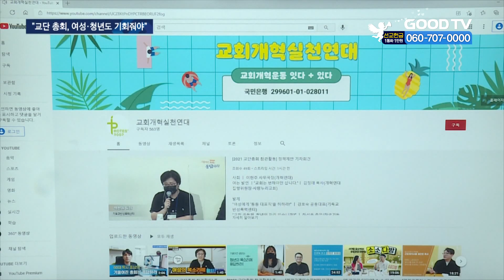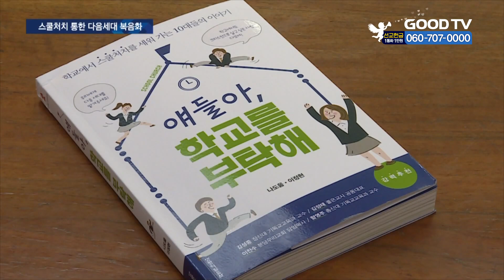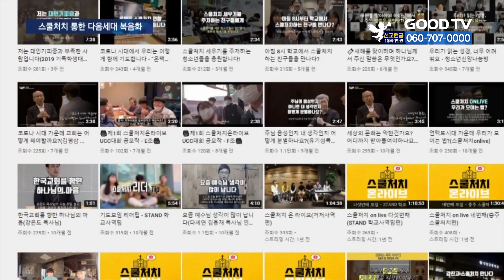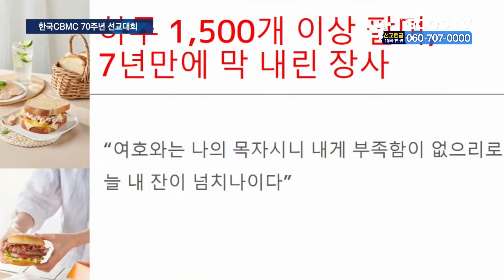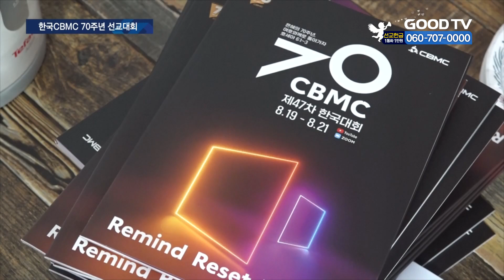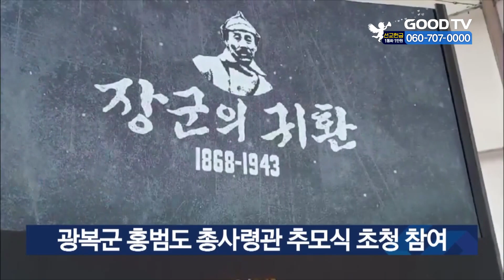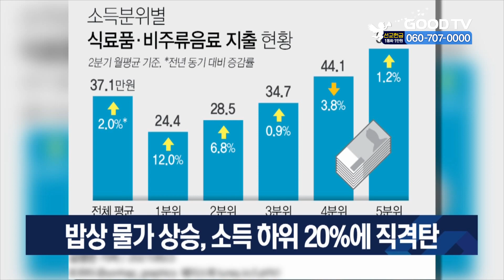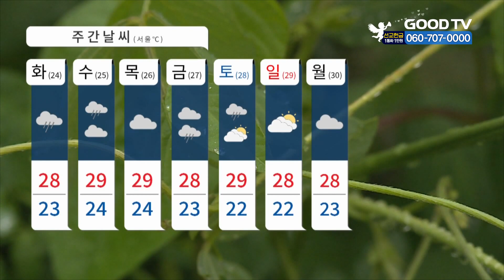[다시보기] 8/23 (월) 교단 구성원 불균형…세대·성별 다양화 촉구 外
1. 교단 총회 참관 활동을 해온 기독 시민단체들이 60대 이상, 남성 목사와 장로 중심으로 이루어진 교단 총회에 변화를 촉구했습니다.
2. 청소년들이 학교에서 신앙생활을 이어가는 일은 쉽지 않습니다. 이런 가운데, 학생들을 주축으로 한 ‘스쿨처치’가 대안으로 주목받고 있습니다.
3. 한국CBMC가 창립 70주년을 맞아 코로나19 위기 속 일터 선교의 소명을 일깨우는 선교대회를 개최했습니다.
4. 서울 영등포구 도림교회에서 큰 불이 발생했습니다. 불은 1시간 30분 만에 진화됐습니다.

* 방송시간
 GOODTV NEWS

● 본방 : 월 ~ 금요일 21:50
● 재방 : 화 ~ 금요일 06:50  /  토요일 06:00
● 삼방 : 화 ~ 금요일 12:00   /  토요일 14:00

* 시청방법

- IPTV: KT Olleh TV 234번, SKB Btv 303번, LG U+ 273번
- 위성TV: KT 스카이라이프 186번
- 케이블: Btv 케이블 224번, LG헬로비전 289번, 딜라이브 303번,